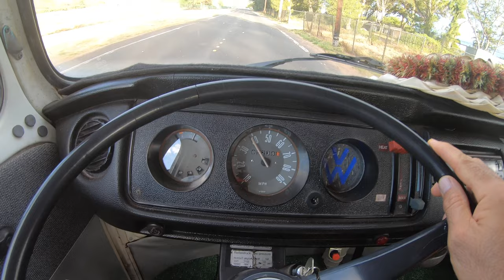1974 Volkswagen Bay Window Bus | KAMPKEEPER Tailgate Tent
Please enjoy this beautiful place we call home and of course, the VW Bus did an amazing job with our accommodation!

Our first VW was a Vanagon van and I already introduced that here.  It looks like we've been bitten by the classic VW and left its venom deep down enough to seek another one and this time a little older than the Vanagon.

I've worked on many different vehicles before but not on one of these so I am excited to jump on that journey.  I've been reading a lot about VW bus and its history and I understand a little bit about the really valuable buses out there like the 23 window Samba or the 50s bus.  I like to use and drive my classic so this is a perfect balance between a classic and a multi-purpose vehicle in which I can go on a cruise, fish, camp, and many more.  Not that you can't do any of that on classic SUVs such as the Early Bronco but this is so much different than that.

I would like to thank and credit YT and the artists who allow YT influencers like myself to free back ground music.

Come and join us in this new adventure!!!